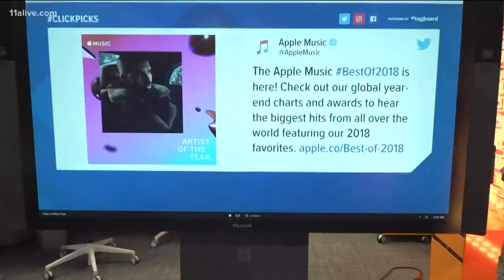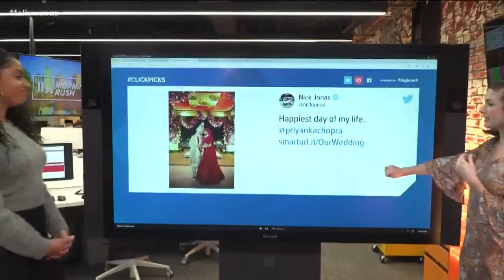CLICK PICKS | A magical wedding indeed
Find out what celebrity had a train so long...it could actually be mistaken as a train!